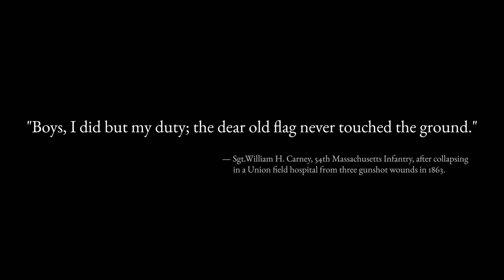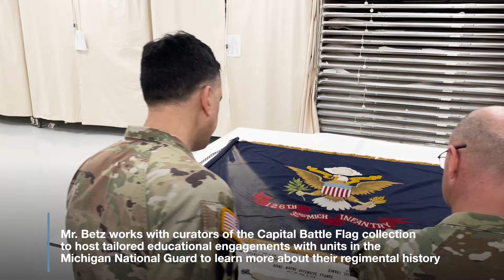Preserving Michigan's Civil War Battle Flags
Michigan’s Capital Battle Flag Collection is made up of over 260 flags carried by Soldiers from the state of Michigan during Civil War, the Spanish-American War and WWI. Michigan’s collection was housed at the State Capitol Building until 1990, when a non-profit called “Saved The Flags” had them moved to the Michigan History Center in Lansing so they could undergo preservation. Michigan Army National Guard Brig. Gen. Ravindra Wagh and Command Sgt. Maj. Matthew Hopkins, viewed the collection in March of 2024 to learn more about the program.

Program curator and director for the Michigan Capitol Tour Service Matt Van Acker, worked with the Michigan National Guard’s Command Historian, Adam Betz, to grant them unique access. Mr. Betz works with curators of the Capital Battle Flag collection to host tailored educational engagements with units in the Michigan National Guard to learn more about their regimental history